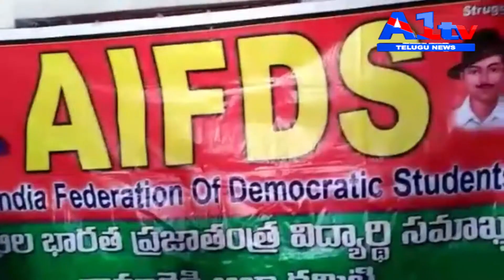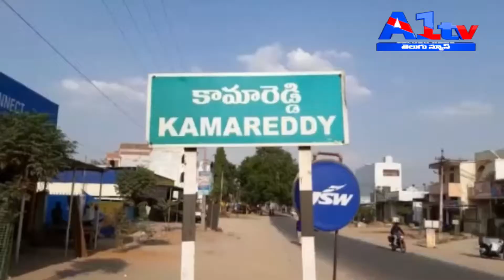A1TV // 08 July 2019 //